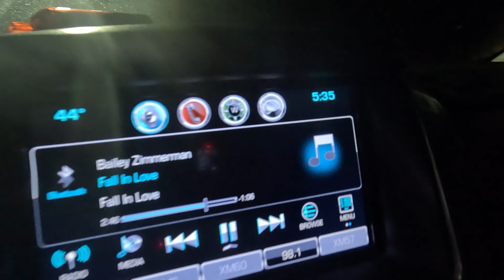EPIC 8 Year Old Kid Catches MASSIVE STEELHEAD!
Join us for an unforgettable fishing adventure as this enthusiastic 8-year-old reels in a jaw-dropping 14-pound steelhead! Watch as the excitement builds with every tug on the line, showcasing the thrill of fishing for these incredible fish. With patience, determination, and a little help from Dad, this young angler proves that age is just a number when it comes to landing a trophy catch!

📹 In This Video:

Tips for fishing with kids
The thrill of the catch
Techniques for landing big steelhead

PLEASE- Comment-Like-Share to your friends!